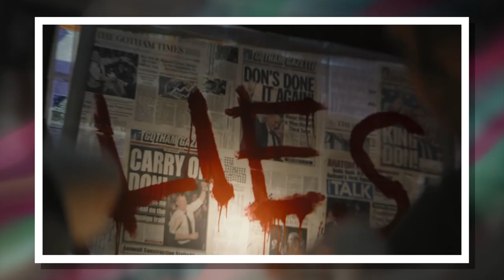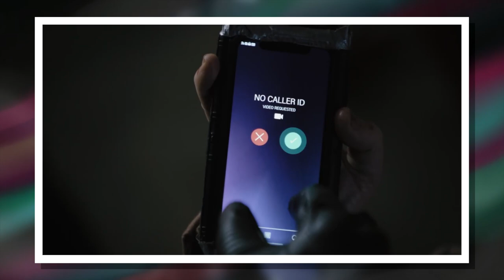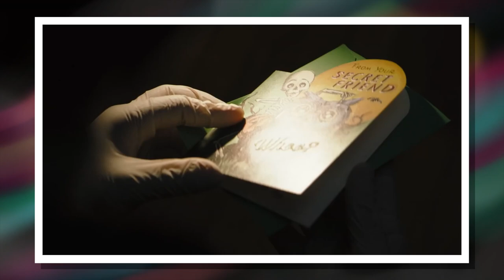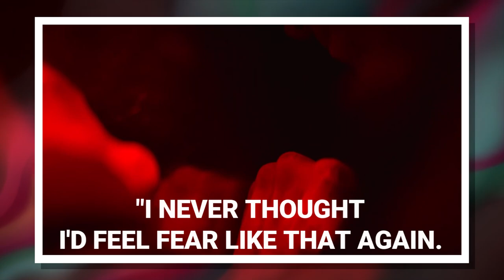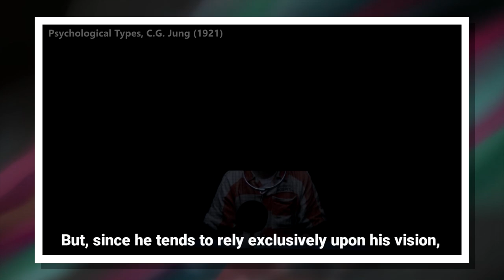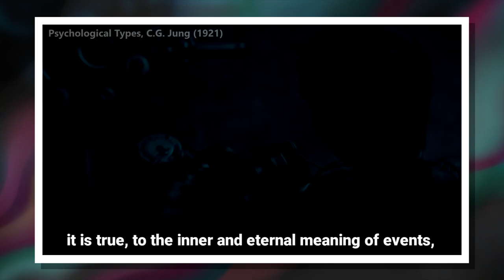Robert Pattinson's Batman Personality Type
Batman is a character of great intelligence who assesses each individual situation and acts accordingly. He is very consistent, and right from the opening monologue, it is clear to the audience who this man is.